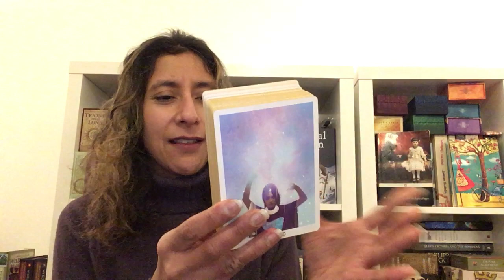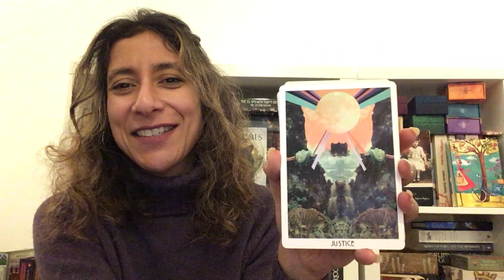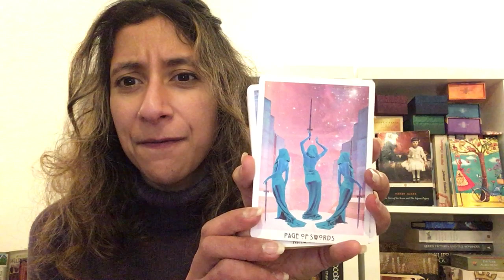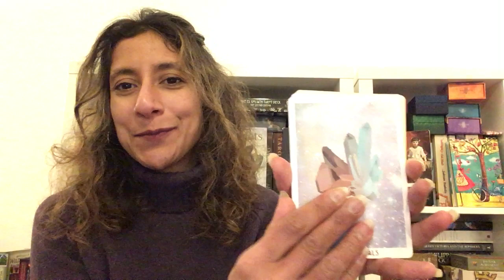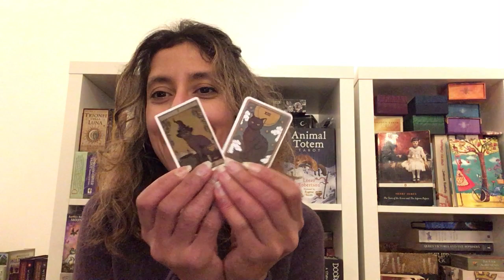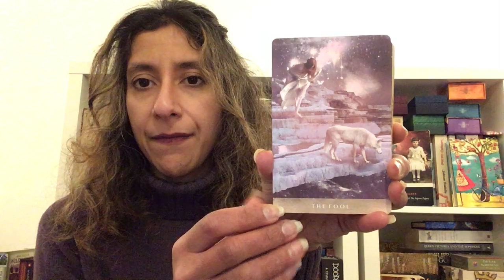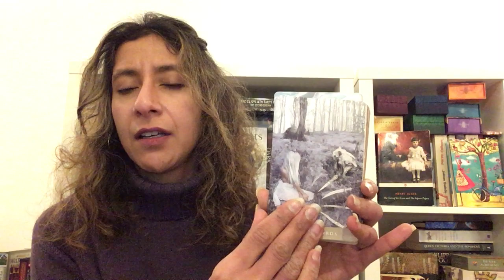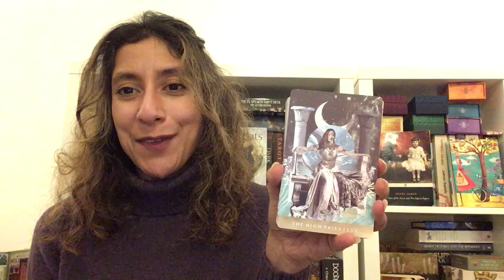New channel name & deck delights!